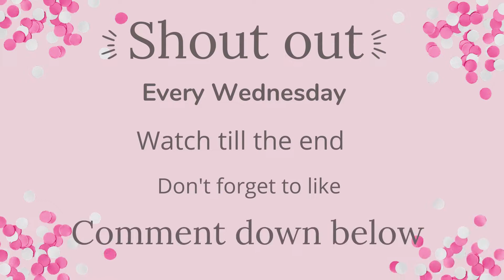4 Halloween/Fall Bedroom Ideas | Toca Life World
This is Halloween/Fall Bedroom Ideas !! Please Enjoy✨

Game Information! ✔
Name: Toca Life World
Publisher: Toca Boca
Category: Educational

Tags ( Ignore )
# Morning Routine
# Family
# Toca life world
# Toca community
# Tocatubers
# Toca life
# Toca world
# House Design
# Night Routine
# Morning Routine
# Family of 7 Routine
# Apartment Makeover
# Daily Routine
# Compilation
# Video Compilation
# Shorts